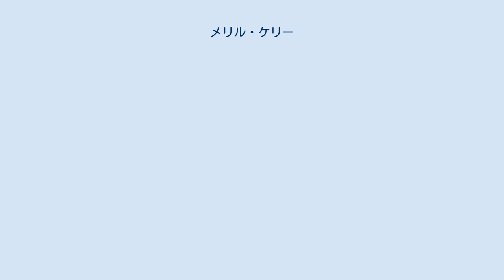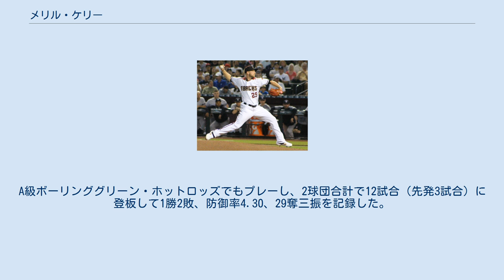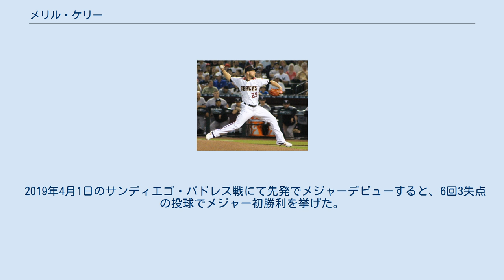メリル・ケリー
ケネス・メリル・ケリー（Kenneth Merrill Kelly, 1988年10月14日 - ）は、アメリカ合衆国テキサス州ヒューストン出身のプロ野球選手（投手）。
右投右打。
 2007年のMLBドラフト37巡目（全体1112位）でボルチモア・オリオールズから指名されたが、この時は契約せずにヤバパイ短期大学へ進学した。
 2009年にはMLBドラフト22巡目（全体665位）でクリーブランド・インディアンスから指名されたが、この時も契約しなかった。
 アリゾナ州立大学在学時の2010年、MLBドラフト8巡目（全体251位）でタンパベイ・レイズから指名され、プロ入り。
契約後、傘下のA-級ハドソンバレー・レネゲーズでプロデビュー。
A級ボーリンググリーン・ホットロッズでもプレーし、2球団合計で12試合（先発3試合）に登板して1勝2敗、防御率4.30、29奪三振を記録した。
 2011年はA+級シャーロット・ストーンクラブズでプレーし、25試合（先発23試合）に登板して8勝7敗、防御率3.28、70奪三振を記録した。
 2012年はAA級モンゴメリー・ビスケッツでプレーし、32試合（先発9試合）に登板して8勝3敗、防御率3.57、61奪三振を記録した。
 2013年はAA級モンゴメリーとAAA級ダーラム・ブルズでプレーし、2球団合計で25試合（先発23試合）に登板して8勝7敗、防御率3.28、70奪三振を記録した。
 2014年はAAA級ダーラムでプレーし、28試合（先発15試合）に登板して9勝4敗、防御率2.76、108奪三振を記録した。
 2014年12月18日にKBOリーグのSKワイバーンズと契約した。
 2015年は30試合（先発29試合）に登板して11勝10敗、防御率4.13、139奪三振を記録した。
 2016年は31試合に先発登板して9勝8敗、防御率3.68、152奪三振を記録した。
 2017年は30試合に先発登板して16勝7敗、防御率3.60、189奪三振を記録した。
 2018年は28試合に先発登板して12勝7敗、防御率4.09、161奪三振を記録した。
この年限りで退団した。
 2018年12月4日、2年総額550万ドルのメジャー契約でアリゾナ・ダイヤモンドバックスへ移籍した。
 2019年4月1日のサンディエゴ・パドレス戦にて先発でメジャーデビューすると、6回3失点の投球でメジャー初勝利を挙げた。